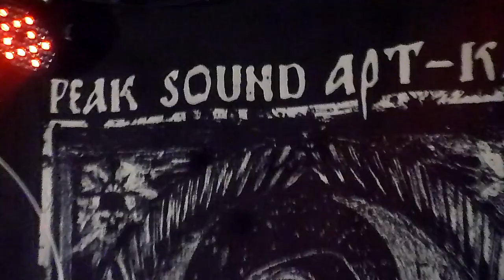Fungi Death Ritual. Москва, Peak Sound, 05.01.2024. part 5